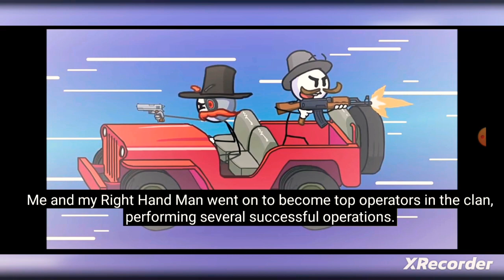COMPLETING THE MISSION EPISODE 5 PART 13 TOPPAT KING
NEW WATCH THE HENRY STICKMIN COLLECTION COMPLETING THE MISSION EPISODE 5